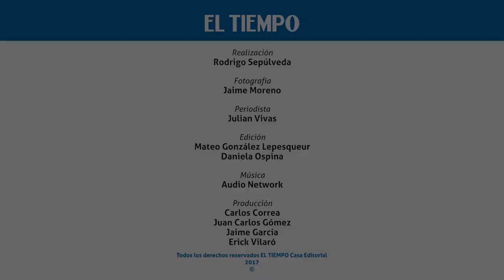Aventúrese a descubrir la magia de Santander EL TIEMPO 1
Este departamento es un destino ideal para quienes desean pasear por tierras históricas y conectarse con la naturaleza.